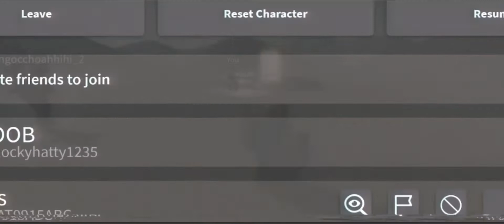Theory of apeiraphobia uptade MAP!? Soon… hope the idea fits in the game!